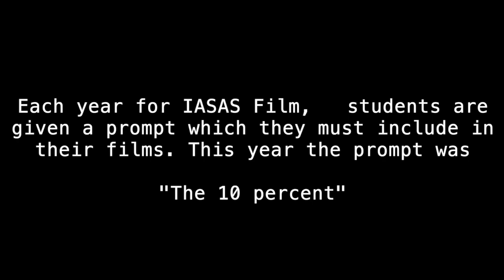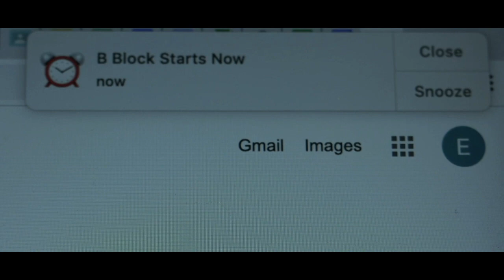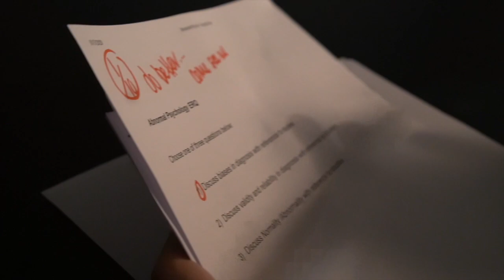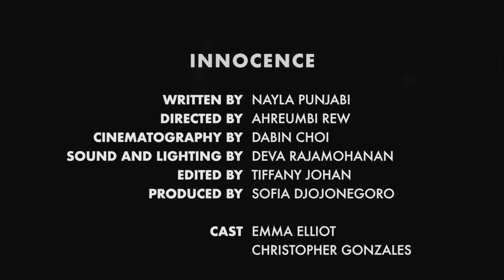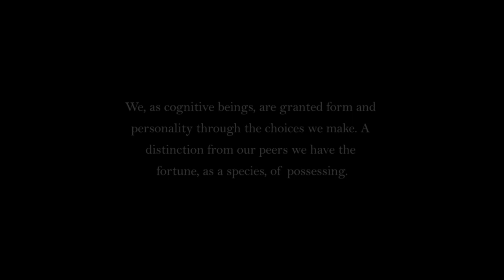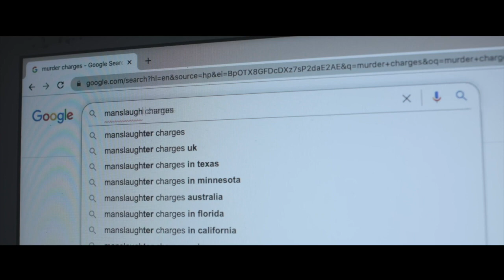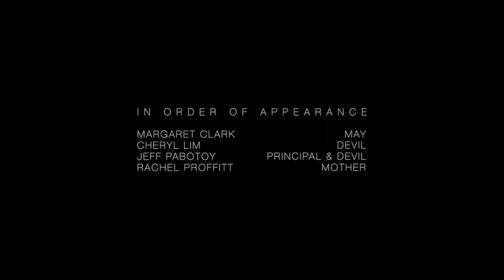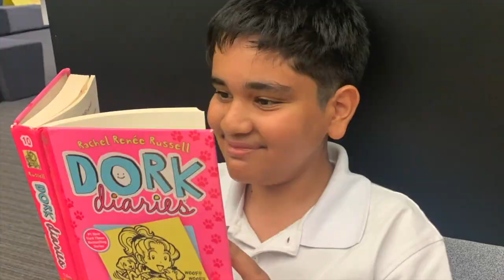IASAS Film (All Schools)